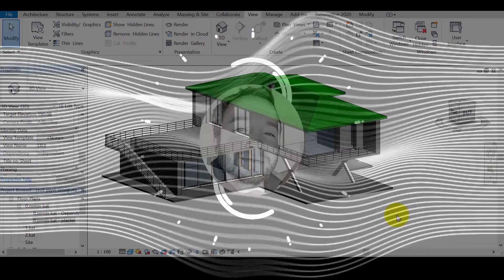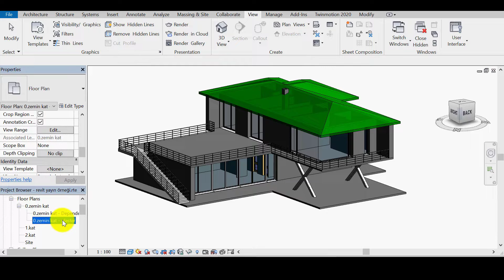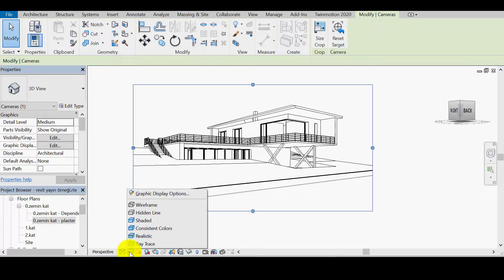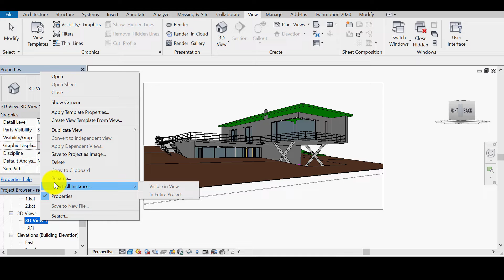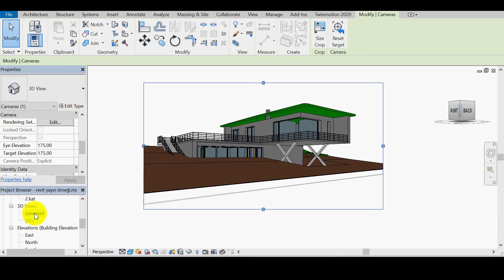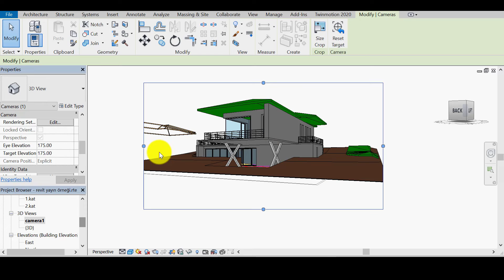#40 Revit Camera Setup Graphic Display Options